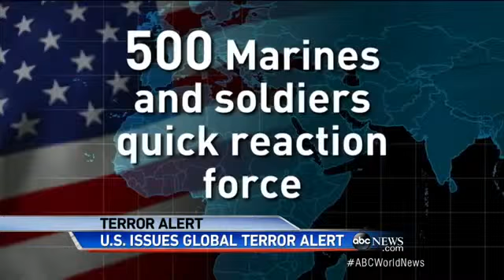Worldwide Alert for Americans Traveling Abroa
State Department issues a travel alert warning of potential terrorist attacks by al Qaeda.